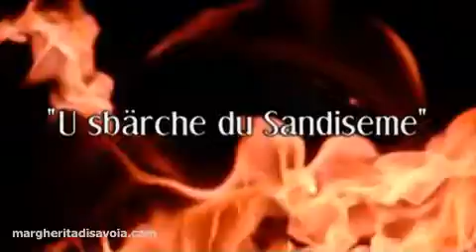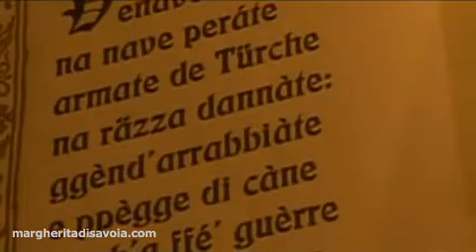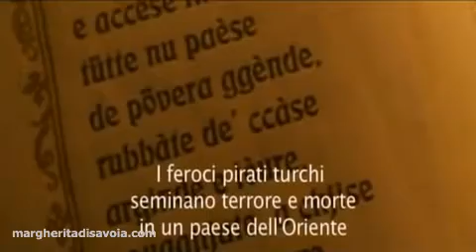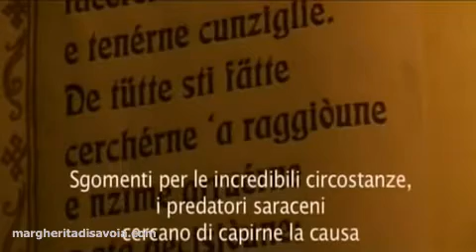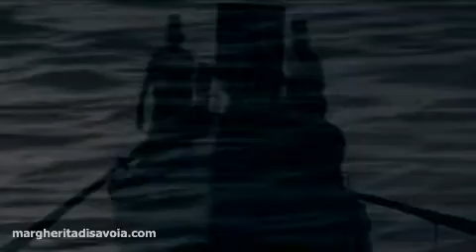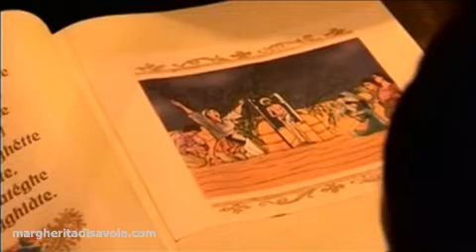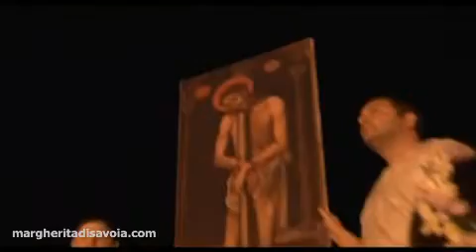Corteo storico Margherita di Savoia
VIII edizione del corteo storico a Margherita di Savoia. Ricostruzione storia del SS Salvatore a Margherita di Savoia